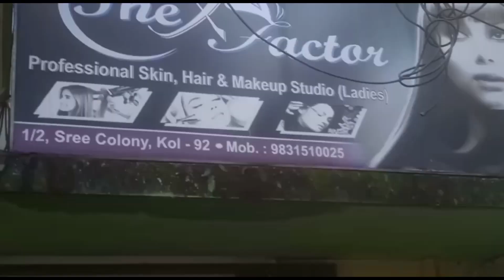Salon Day Vlog || Hair Spa ||Beauti parlour vlog|| @golirgoru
Salon Day Vlog || Hair Spa || ‎beauti parlour vlog || @Golir goru  ||